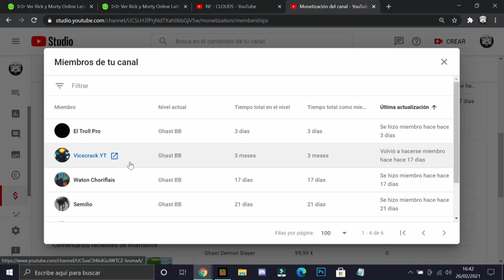¡WOURLD TOUR por mi mundo SURVIVAL! [Minecraft Bedrock Técnico #10] - Primeros 10 episodios